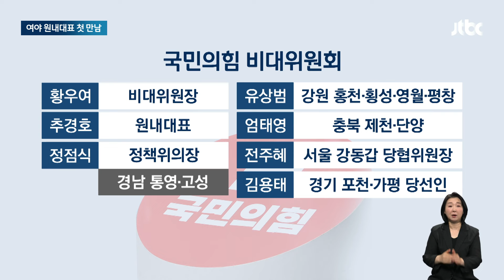여야 원내대표 첫 만남…친명, 국회의장 '추미애'로 교통정리? / JTBC 아침&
지난 총선에서 선택을 받은 22대 국회 당선자들의 임기가 이달 30일부터 시작됩니다. 본격적인 국회 구성 준비도 시작됐습니다. 국민의힘 추경호, 더불어민주당 박찬대 여야 신임 원내대표들은 오늘(13일) 처음 만나 '원 구성' 논의에 나설 걸로 보입니다. 국회의장은 의석이 가장 많은 민주당 몫인데 이른바 '명심', 이재명 대표의 의중이 반영된 추미애 당선자로 좁혀지고 있는 분위기입니다.